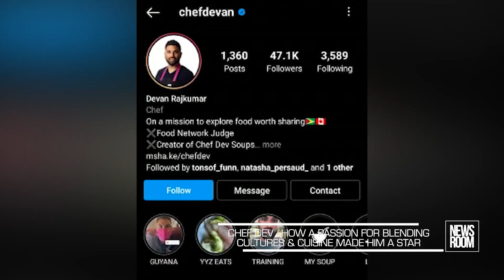CHEF DEV - HOW A PASSION FOR BLENDING CULTURES & CUISINE MADE HIM A STAR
Growing up and watching his mother grind coconut with a malasa brick to make choka is a memory forever etched into the mind of 37-year-old Devan Rajkumar. That experience sparked a lifelong career, and Devan now known as ‘Chef Dev’ is a world-renowned Guyanese-Canadian pop-up Chef making waves across the world with his passionate fusion of cultures into his dishes. Chef Dev became mainstream when the pandemic hit and he was forced into a lockdown; during that time, he decided to teach the mass how to make simple and tasty dishes in short clips on TikTok and Instagram. His witty charm and love for food catapulted him to success as he has partnered with big-name brands and even has his own line of ChefDev soups. And now he is back in Guyana, to tap further into our unique cuisine.